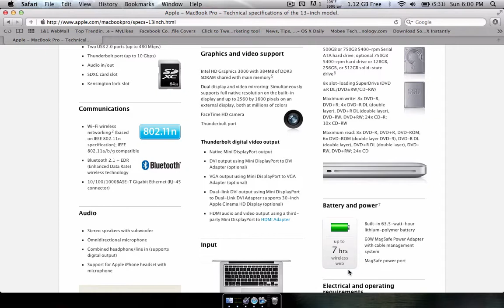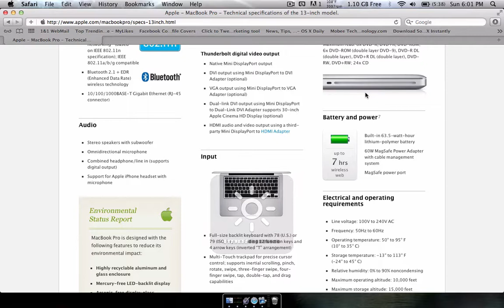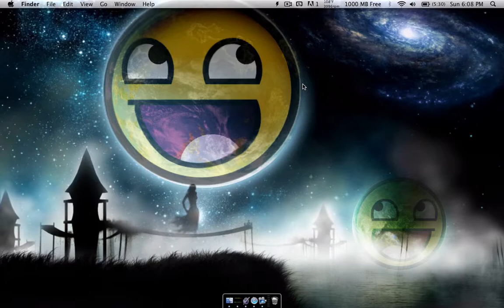Macbook Pro Battery Life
Click the Share Button